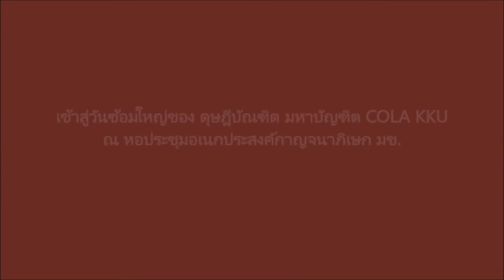ซ้อมใหญ่ที่หอประชุมกาญจนาฯ ของ ดุษฎิบัณฑิต มหาบัณฑิต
การซ้อมใหญ่ของ ดุษฎีบัณฑิต มหาบัณฑิต วิทยาลัยการปกครองท้องถิ่น มหาวิทยาลัยขอนแก่น COLA KKU ณ ศูนย์ประชุมอเนกประสงค์กาญจนาภิเษก มข. ในการฝึกซ้อมเข้ารับพระราชทานปริญญาบัตร ประจำปีการศึกษา 2558